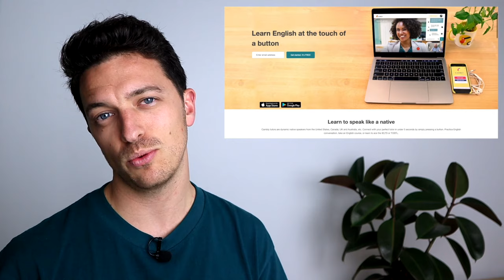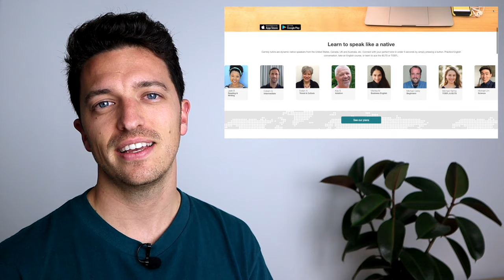Top 5 Podcasts for English Learners of 2020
-In this video I give you my top 5 podcasts that I think will be great for non-native English learners of an intermediate to advanced level of English. Watch it to find the details of each podcast and what level of learner I think these podcasts will suit.

-Dramatically improve your listening skills with my FREE 5-Step Method Ebook.

-Want a 7.0 in your IELTS Speaking Exam? We've made an IELTS Speaking Course that you'll love